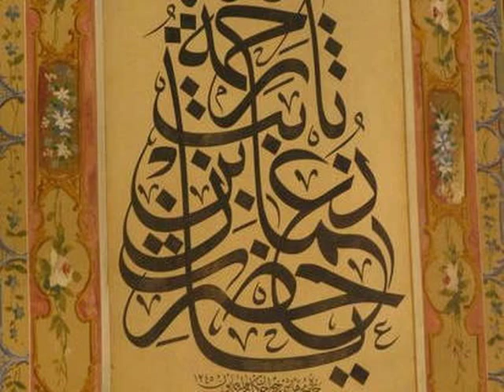Davood Azad - Bemirid Bemirid Dar In Eshgh Bemirid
Die, Die Inside This Love (Sarabande - Prelude From English Suite)